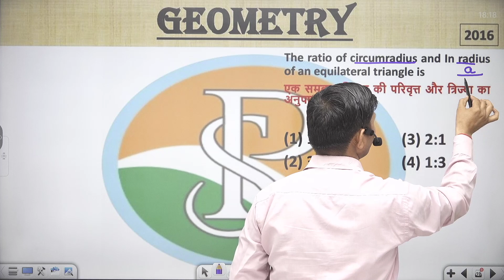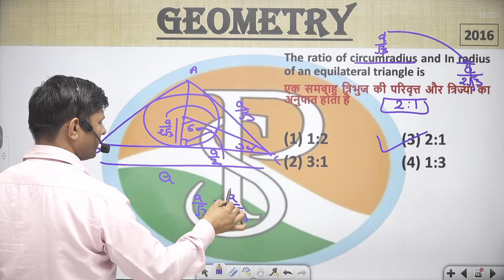The ratio of circumradius and In radius of an equilateral triangle is TRIANGLE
The ratio of circumradius and In radius of an equilateral triangle is
एक समबाहु त्रिभुज की परिवृत्त और त्रिज्या का अनुपात होता है